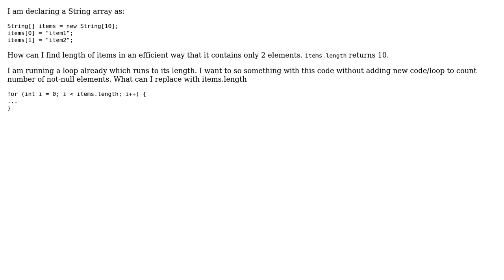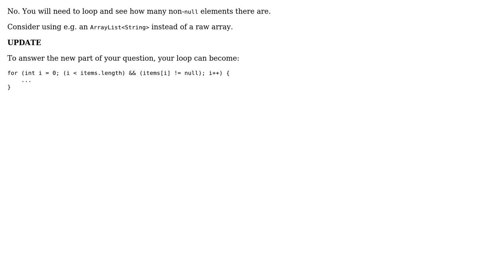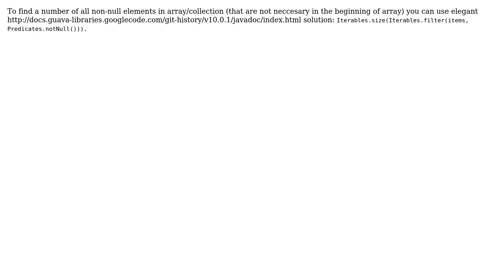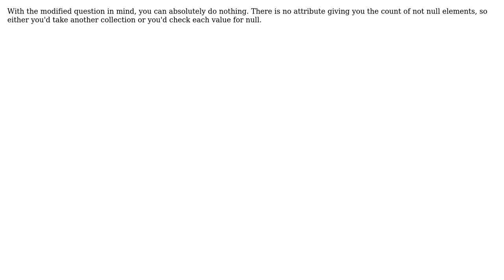String[] length count (7 Solutions!!)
String[] length count

With thanks & praise to God, and with thanks to the many people who have made this project possible! | Content (except music & images) licensed under CC BY-SA | Music | Images & others | With thanks to user Steve O'Connor user Oliver Charlesworth user Noufal Panolan user Muhammad Imran Tariq user M S user Matten user korifey user jmj and the Stack Exchange Network Trademarks are property of their respective owners. You are responsible for your own actions.